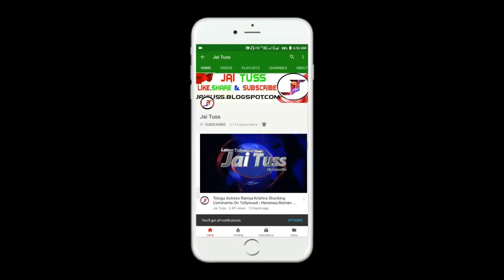Kajal Sensation On Video Call Video Calls Of Kajal Latest Hot News Tollywo HIGH